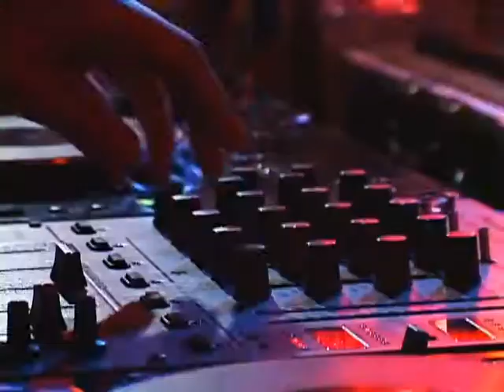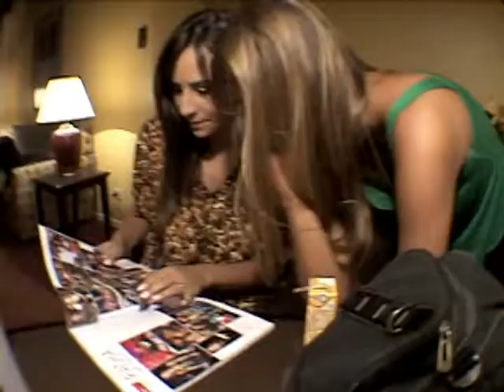Female Angels - Sweet and Sexy House Tour 2007